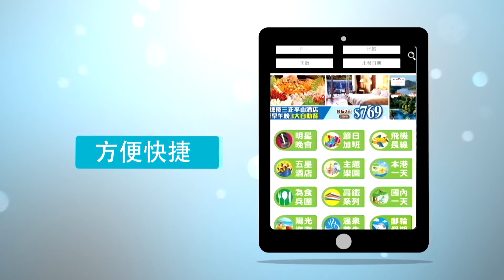大航假期G50802 赤水大瀑布 佛光岩 觀世界最大竹海 湄潭萬畝茶海「酒都」茅台鎮 大同千年古鎮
赤水大瀑布 佛光岩 觀世界最大竹海 湄潭萬畝茶海「酒都」茅台鎮 大同千年古鎮 貴廣動車 純玩5天